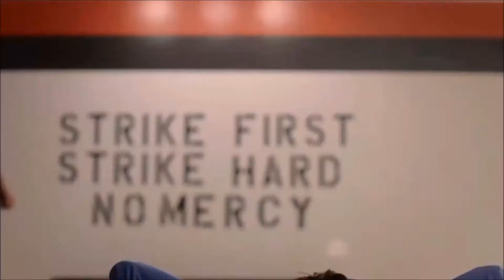Eminem - Lose Your Self (Cobra Kai)ᴴᴰ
Song:  Eminem - Lose your self
Movie: Cobra Kai